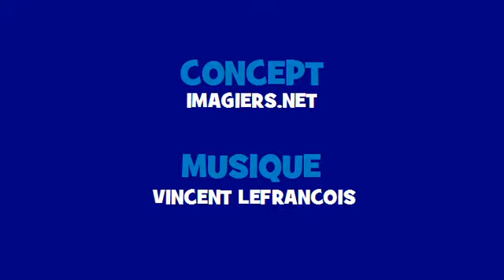Conjuguez en rockant